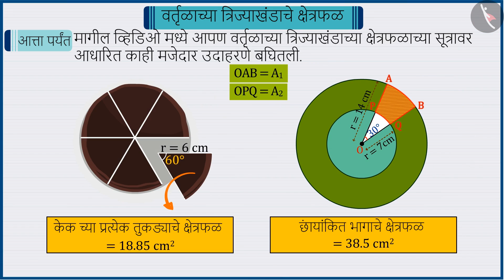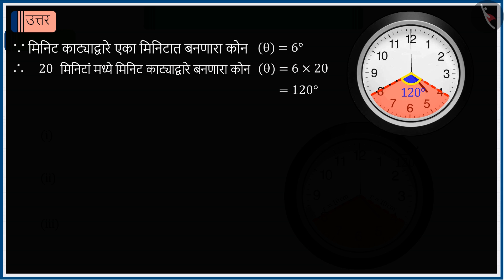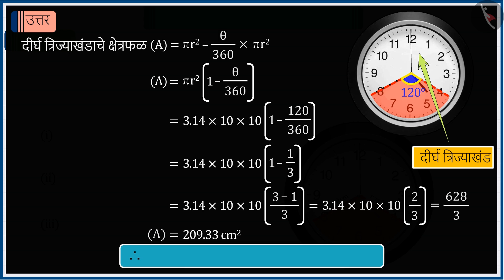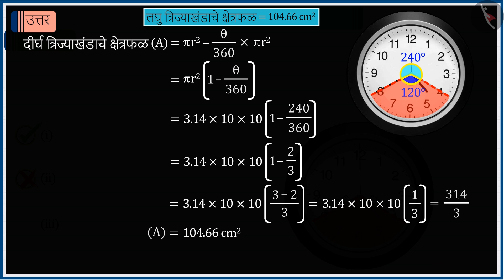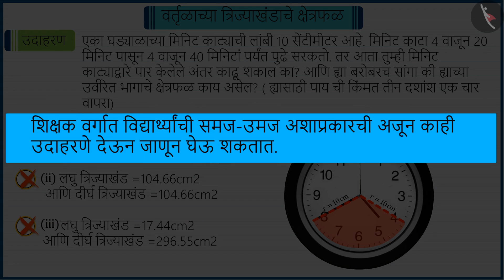वर्तुळपाकळीचे क्षेत्रफळ|Part 3/3|Area of a Sector of a Circle|Marathi|Class 10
वर्तुळपाकळीचे क्षेत्रफळ|Part 3/3|Area of a Sector of a Circle|Marathi|Class 10 | वर्तुळ | कक्षा 10 | NCERT | वर्तुळाशी संबंधित क्षेत्रफळे

Area of a Sector of a Circle | Circles | Grade 10 | NCERT | Areas related to Circles (4)

Welcome to part 3 of Area of a Sector of a Circle. In this video, we will discuss various misconceptions and/or common errors related to Area of a Sector of a Circle.